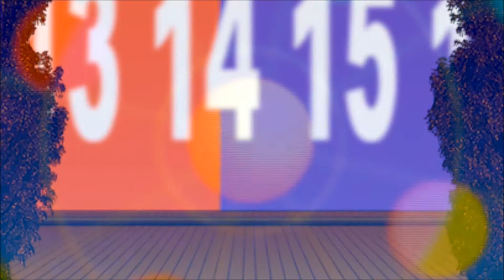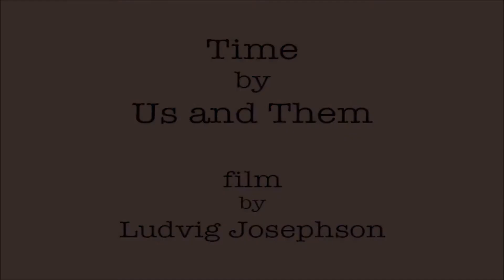Us and them - Time (extended version)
This is an extended version of the song Time by Us and Them. You find the original (and shorter) version on the groups second album On Shipless ocean (Mega Dodo records)